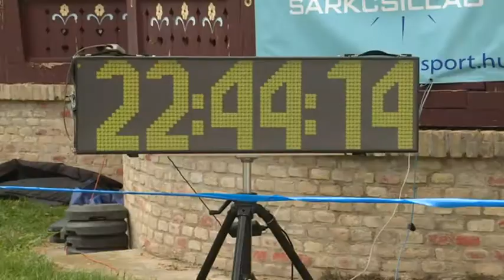2018-05-13 - Egy országos csúcs is megdőlt a palicsi ultramaratonon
A versenyt idén szervezték meg tizenkettedik alkalommal a tóparton.